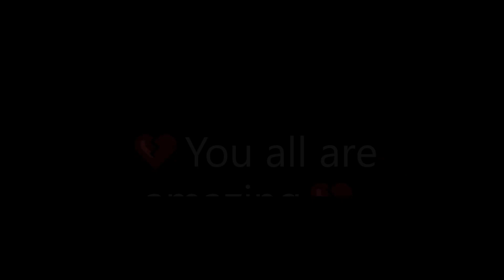Never Be Alright (💔Saddest Fortnite Montage)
Artist: SEON / prod. kado
Song Name:  never be alright

SEON's social networks (Support him please)